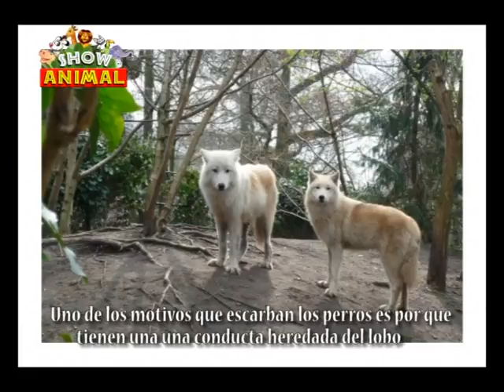BLOQUE Nº 03 PROGRAMA Nº 164 SHOW ANIMAL 24 07 2016